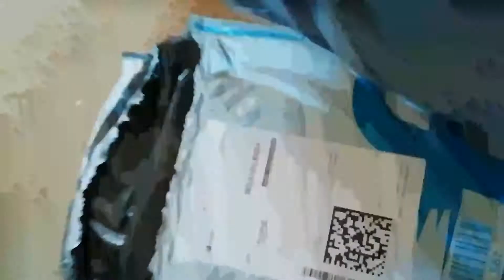Frocks Unboxing flipkart